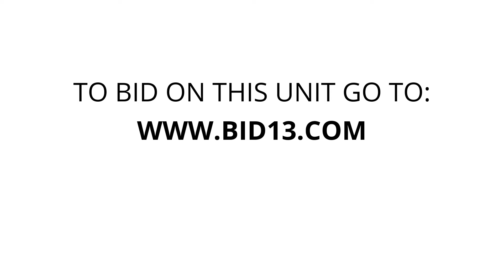U-Store Minges Creek - Unit C7C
baby-items, totes, boxes